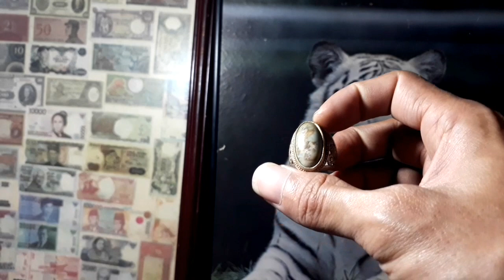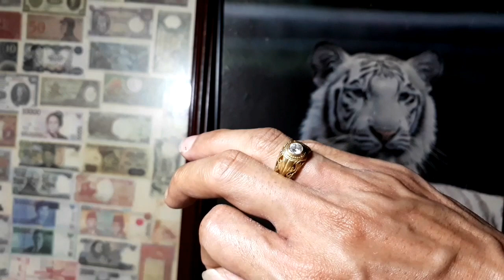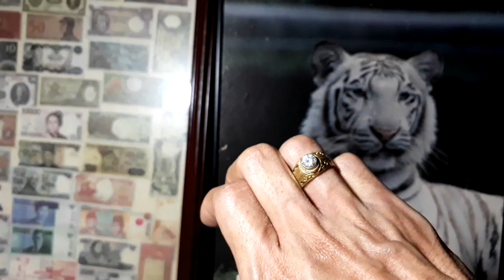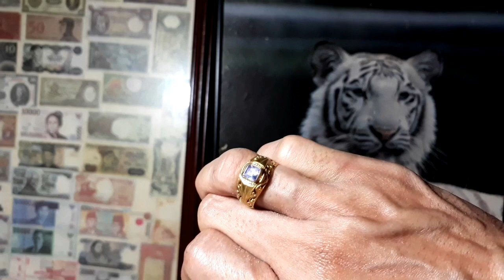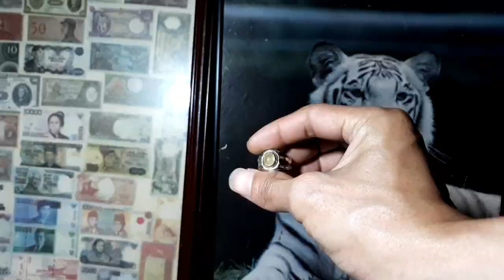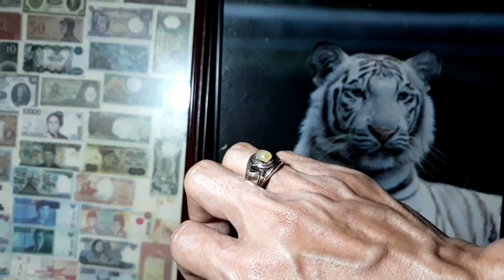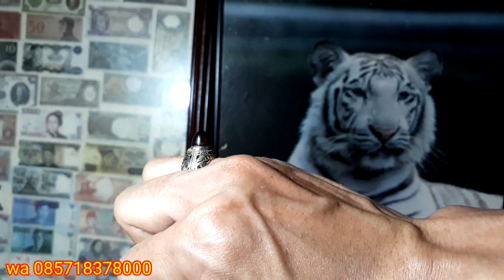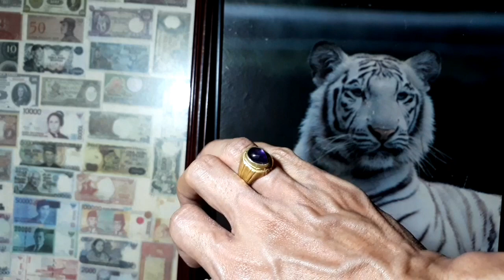Beli Batu Ini Serasa Memakai Berlian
serasa memakai batu berlian jika memakai batu jenis ini mosainite